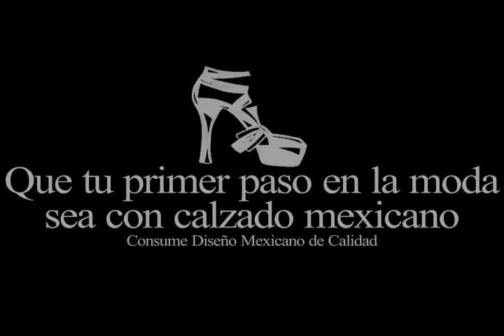Mercedes-Benz Fashion Week México O/I 2014-15 | Entrevista a Angy y Ale de la marca MITU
Anita Reyna (Blogger) en ModaenlaCiudad.com